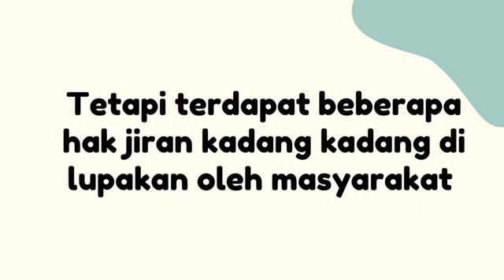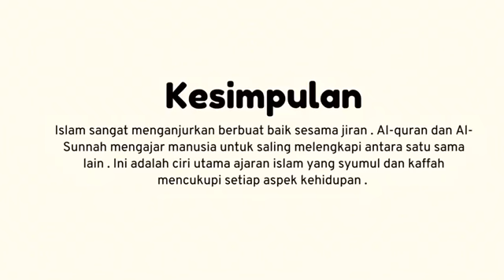PMBS MPU23012 HAK DAN TANGGUNGJAWAB TERHADAP JIRAN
Video ini  dihasilkan bagi memenuhi Penilaian Berterusan (Tugasan Berdasarkan Masalah) Kursus MPU23012 Pengajian Islam